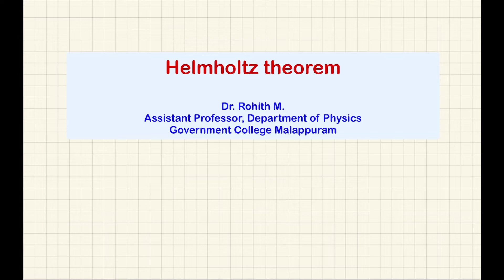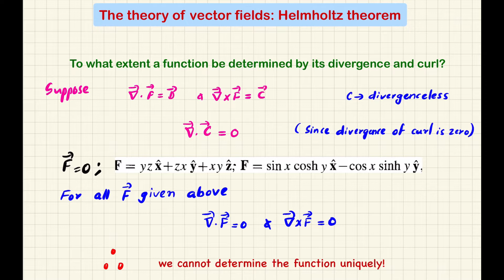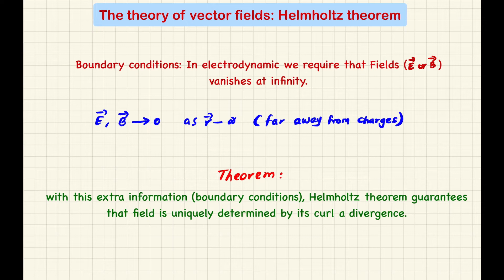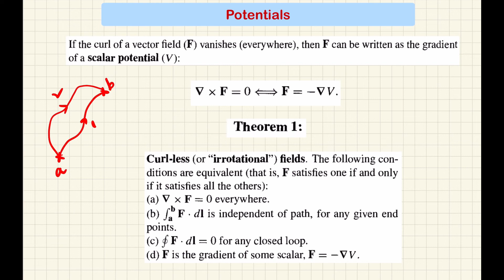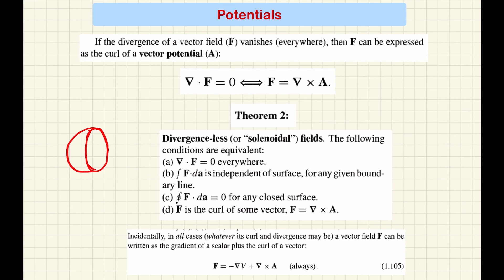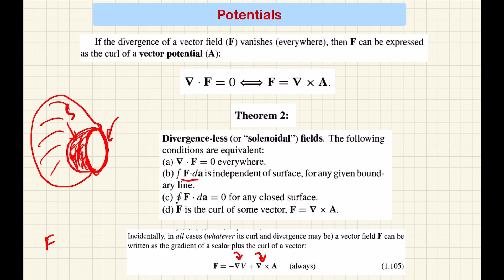Helmholtz theorem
Ref: Introduction to Electrodynamics by D. J. Griffiths